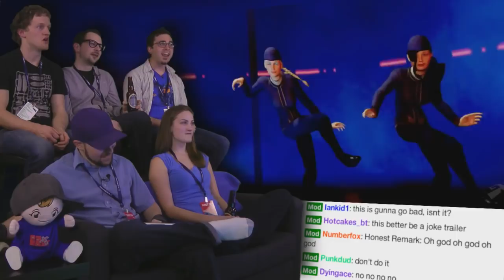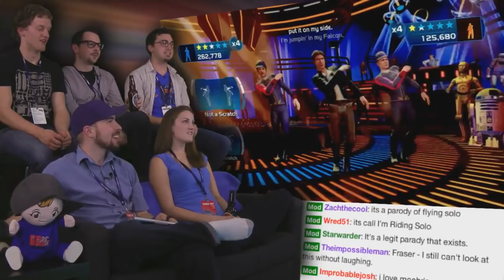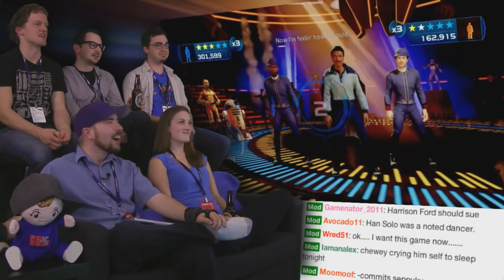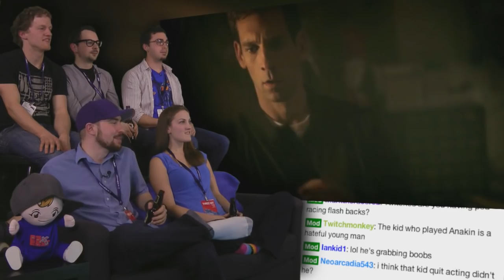I'm Han Solo! - VGA highlights